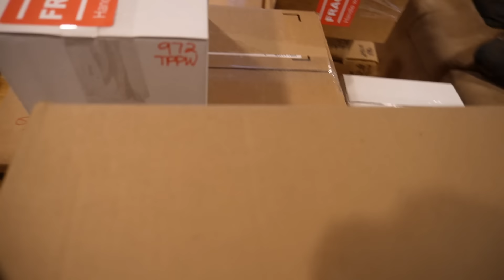Getting Things Done || Basement Cleanup - Gardening - Quilting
Welcome back to another episode of Getting Things Done in which I clear out the basement of the usual shame I leave behind, clean the front yard, mulch the beds, treat the lawns and finally get some quilting done.

Want to know more about me and my family? I love sharing my life with you away from the ugly side of the internet, come join the fun! Thank you for considering supporting my channel. All profits are used to help support my family and fund my many projects.